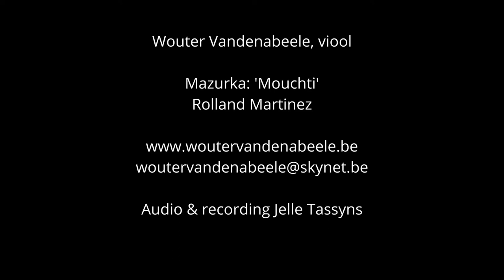Bouwstof vol muzieknoten - Wouter Vandenabeele - Viool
Wouter Vandenabeele, op vele muzikale internationale wereldmarkten thuis, is te gast op onze sleepboot “Elleon”. Dit sleep– en duwbootje heeft zo’n 450pk en wordt ingezet in onze afdeling waterbouw alsook in het transport over de binnenwateren. Je kan dan ook onze “Elleon” tegenkomen zowel in het hele Belgische en Nederlandse binnenvaartnetwerk als in de havens.

Wouter Vandenabeele was in zijn muzikale beginjaren als muzikant actief bij Ambrozijn, een folkgroep die mee aan de basis lag van de folkrevival van de jaren ‘90. Hij werkte zich verder op als componist, arrangeur en artistiek leider van diverse groepen en projecten. Hij werkte ook voor theater en schreef filmmuziek.

Zo stichtte hij het wereldorkest Olla Vogala dat onder zijn leiding een unieke plaats veroverde in het Vlaamse muzieklandschap. Met zijn Chansons-reeks (Chanson sans paroles, Chansons pour la fin d’un jour en Chansons pour le temps qui reste) laat hij zijn meer intieme en ingetogen kant horen. Als muzikant bij de groepen, Tamala en Liqa vertelt hij wederom een eigen verhaal waar hij ontmoetingen met andere culturen en genres nooit uitsluit.